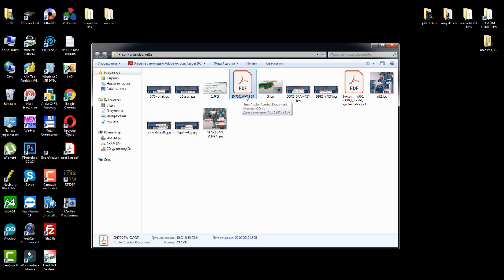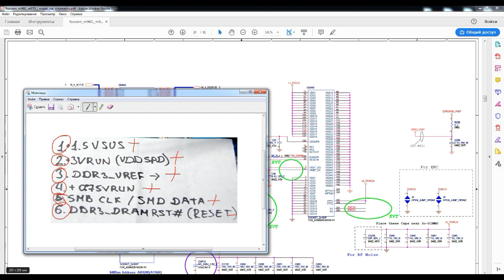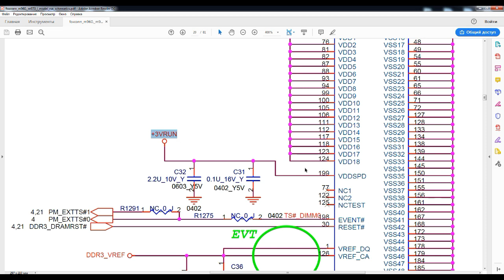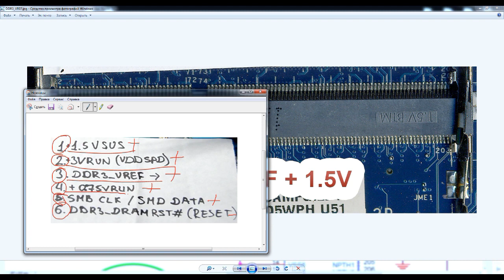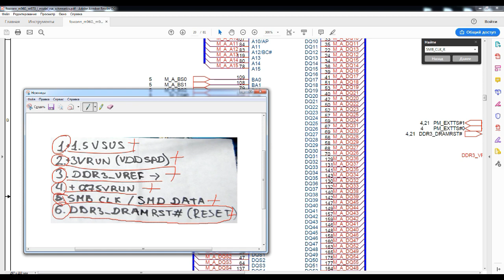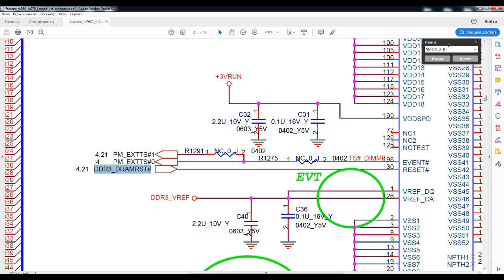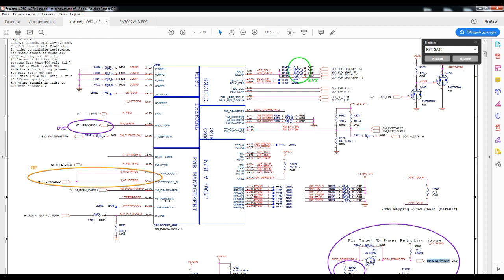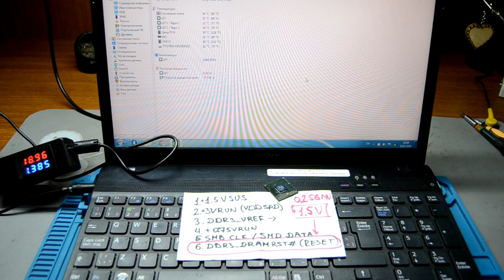Sony Vaio | MBX-223 RAM oxunmur | RAM Siqnalları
📌 DIACOM Computer Service - by CRM
- Bu video Azərbaycanın Şəki şəhərində fəaliyyət göstərən DIACOM Komputer Servisi tərəfindən hazırlanıb. Servisə şifariş üçün diacom.az saytına daxil olaraq Əlaqə bölməsindən mesaj yaza bilərsiniz.